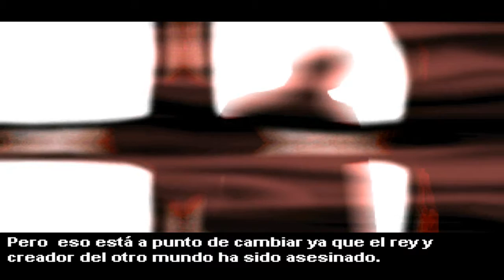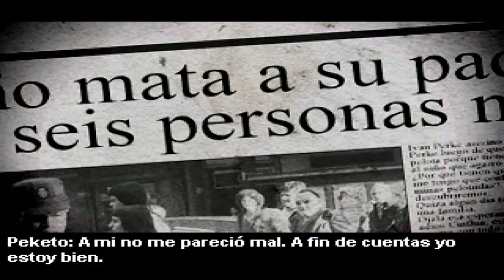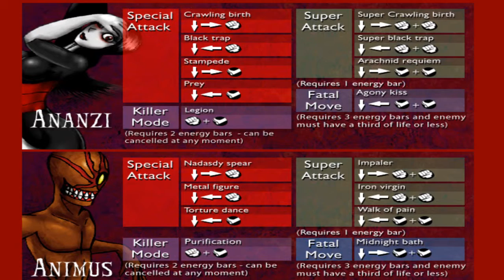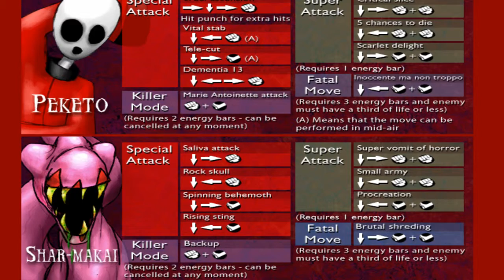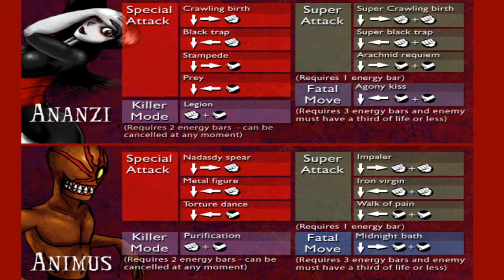cMRI #9 | Un indie tipo Mortal Kombat | El Corazón Negro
¡Nuevo capítulo de cMatt Review Indie!. Esta vez veremos "El Corazón Negro", un juego de pelea muy parecido a Mortal Kombat, no por el aspecto gráfico, si no por su ambientación sombría, su historia un poco extensa y su sistema de "fatalities" que hace que el juego adquiera un aspecto macabro. Dispondremos de 6 personajes seleccionables y varios modos de juego para sacarle el máximo jugo posible a esta obra de Andrés Borghi.